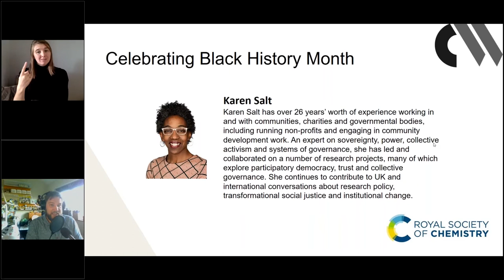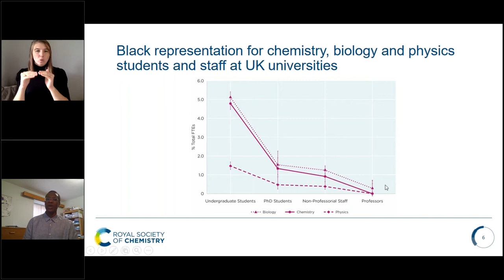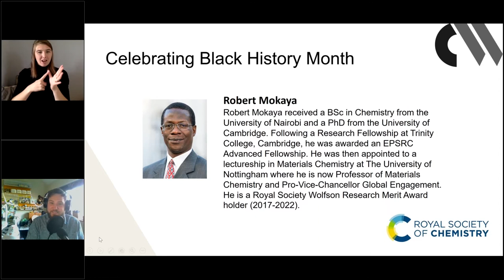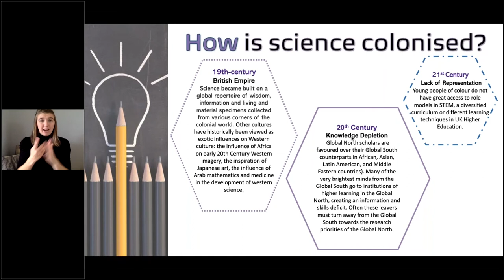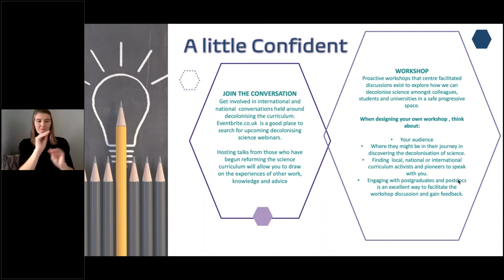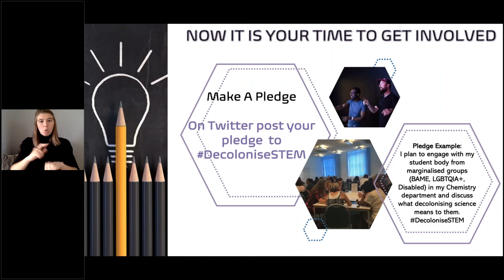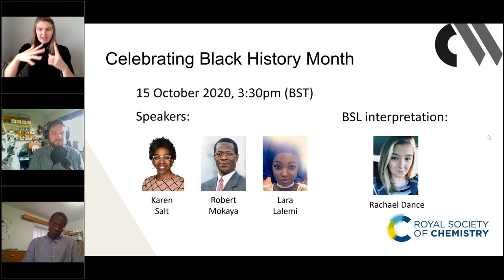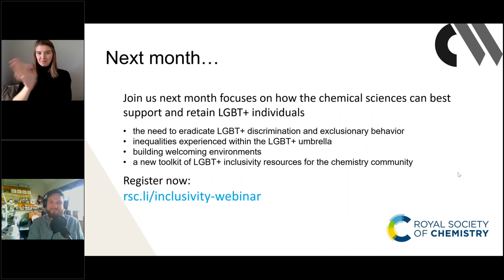Celebrating Black History Month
In this webinar we celebrate Black History Month, recognising and celebrating Black individuals and their contributions to chemistry. We also showcase the importance to continue building on these achievements while recognising that firm action is needed to eradicate the barriers of racism and discrimination in chemistry.

Our speakers Robert Mokaya (Pro-Vice Chancellor for global engagement and chemistry professor at the University of Nottingham), Karen Salt (expert on governance, race, institutional transformation and justice) and Lara Mosunmola Lalemi (chemistry PhD student at Bristol University and champion on decolonising science) discuss:

• Celebrating the Black community, particularly those in the chemical sciences
• Actions needed from individuals, organisations and institutions to increase Black representation and break down barriers for Black people in the chemical sciences
• How ensuring a more inclusive community for Black chemists is better for all